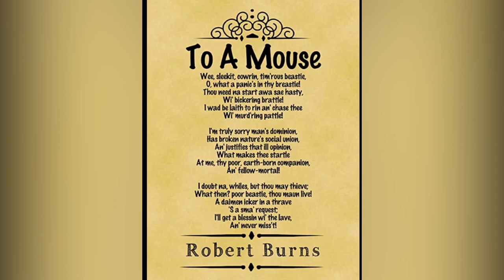Burns Night EATING HAGGIS FOR THE FIRST TIME | Food Review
welcome to Scott & Wandas World.

Today is Monday 25th January 2021. Burns Night

In Scotland, Burns Night is a celebration of Robert Burns.  Their most famous poet.

Known as the Bard of Ayrshire and the Ploughman Poet.

Born on 25th January 1759 he is responsible for such noteable poems as
To A Mouse
A Red Red Rose
Address To  Haggis

and most Famously the song Auld Lang Syne.

So. To mark this historic day, we try one of Scotlands National dishes..

Haggis.

We hope our Scottish friends have a wonderful day. And would like to share with you this video on Robert Burns Birthday. Burns Night.

Please see the time stamps below.

0:00 Intro
0:20 To A Mouse - by Robert Burns
2:44 Scott & Wanda
6:01 Haggis is cooked
6:20 Show and Cut
7:36 Taste Time
9:01 Wanda tries
10:31 Verdict
11:48 Social Media Stuff

Much Love

Scott and Wanda